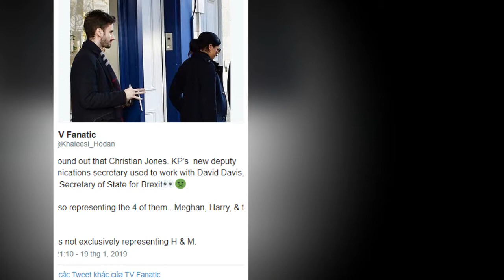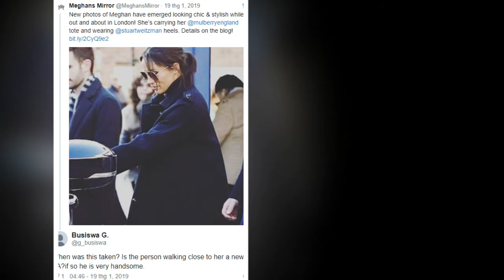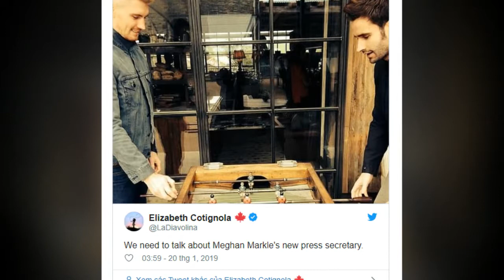Everything You Need to Know About Meghan Markle's Hot New PR Guy